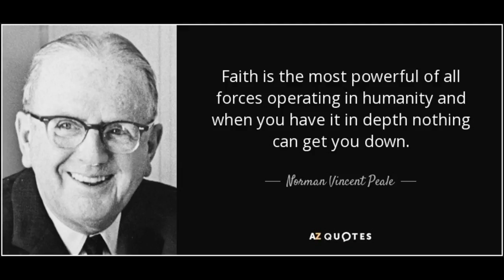55 Powerful Images To Restore Your Faith In Humanity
55 Powerful Images To Restore Your Faith In Humanity.
Here are 55 powerful images to restore your faith in humanity.
To prove that there are still humanity in us.

Upload videos daily.

Thumbnail: 02:28

Check Out What Happens When Dads Are Left Alone With Babies! ^^